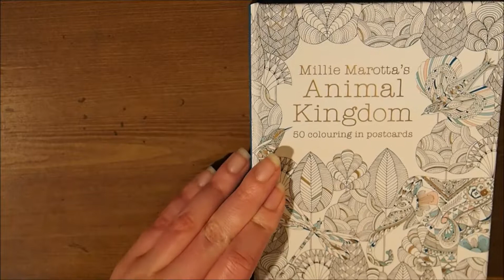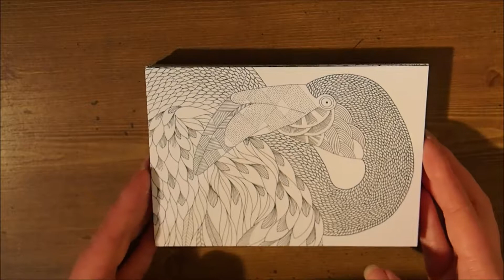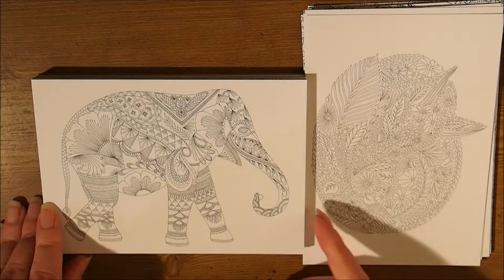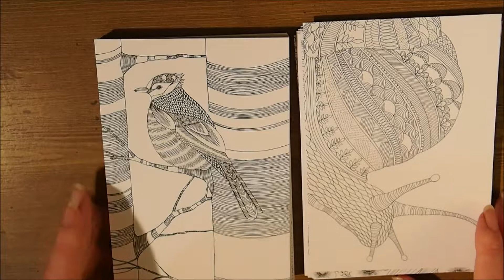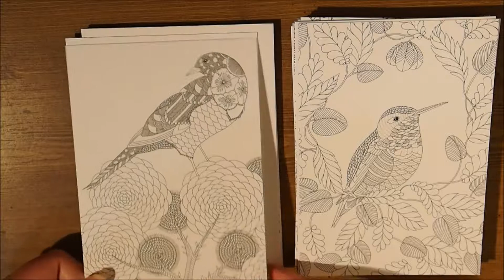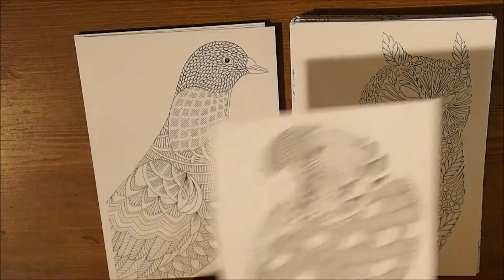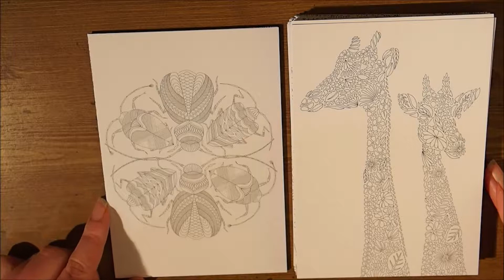Millie Marotta Animal Kingdom 50 Postcards Set Flip Through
So this is a flip through of Millie Marottas 50 postcards I hope this helps you decide if you want to purchase these for your own use.

Feel free to come along and join.